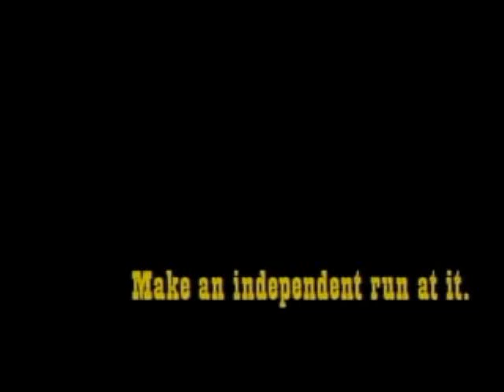Cody ChesnuTT - Making Of "Look Good In Leather" And More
A look behind the scenes of Cody ChesnuTT's before-YouTube's-time music video "Look Good In Leather", as well as some other Cody stuff.